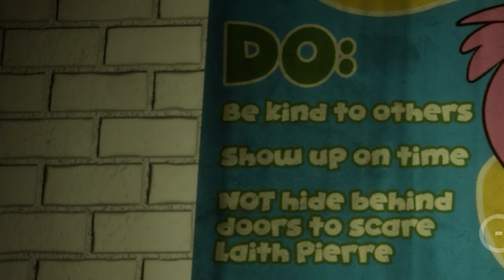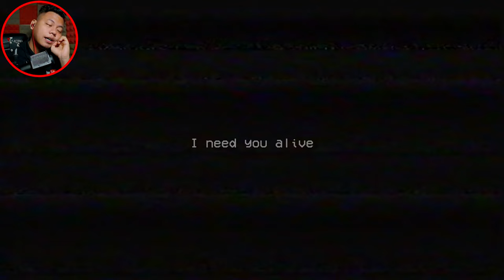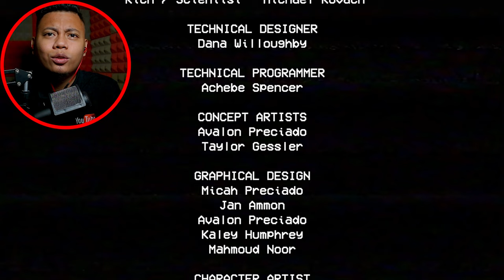Mamee Monster dalam Poppy Playtime Chapter 1 Malaysia | Moanzai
▬▬▬PC specs▬▬▬
Case : Segotep Gank 5 White ATX
Monitor : Acer Nitro XV270P 27inch 165Hz
Motherboard : B550M AORUS PRO-P
CPU : AMD Ryzen 7 5800X 32M Cache, up to 4.7 GHz 8Core 16threads
CPU Fan : Cooler Master Hyper 212 Turbo
GPU : Gigabyte GeForce RTX 3060 EAGLE OC 12G
RAM : Kingston HyperX Fury DDR4 2666MHz 8GB x 2
Power Supply : Cooler Master V750 GOLD White Edition 80 PLUS

IG : Belum ada akuan untuk gaming channel ni
Tiktok : Tak minat sangat tik tek tok ni